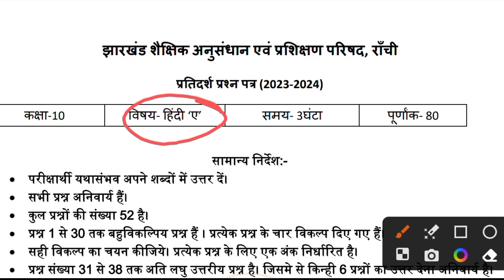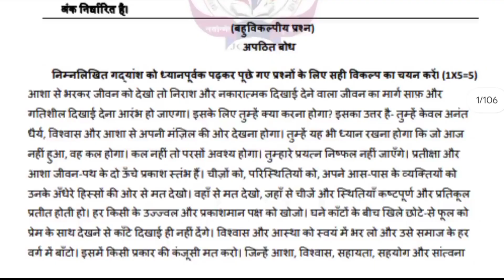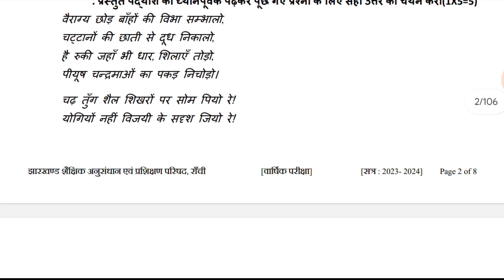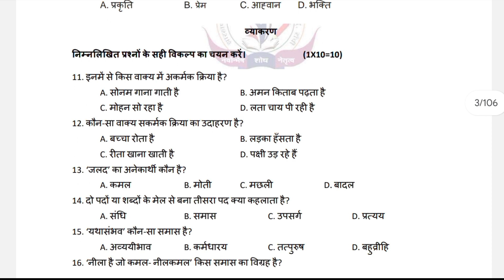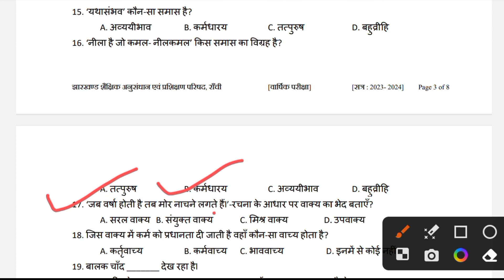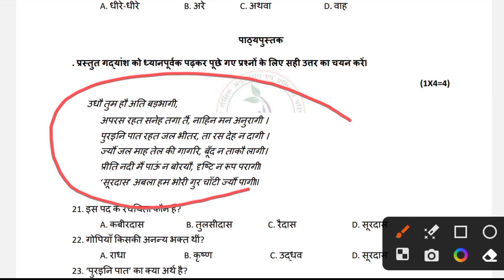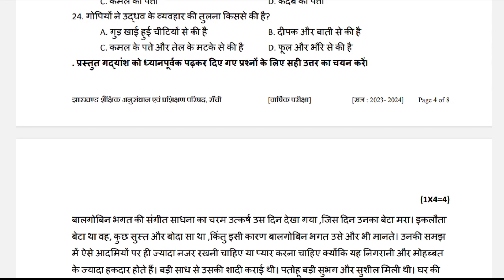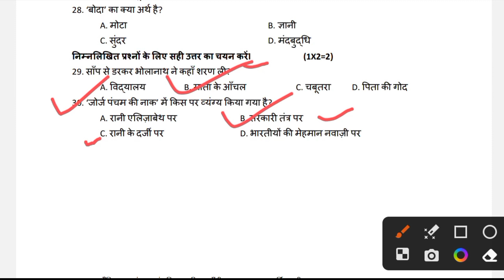Jac Board Class 10th Hindi-A Model Paper Solution 2024| 🔥Objective